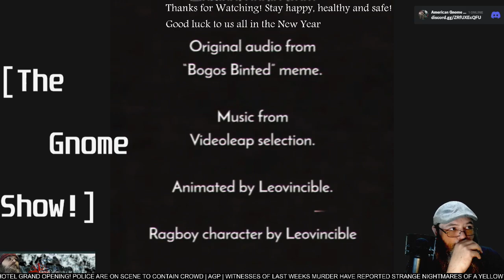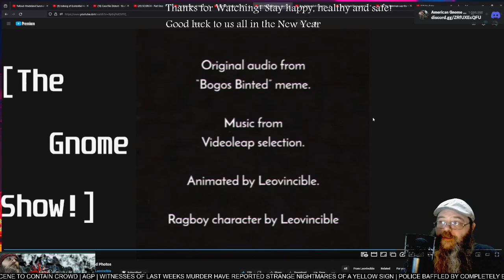AGP Watches! - "Printed Photos" short film - First time Watching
See more @leovincible7736